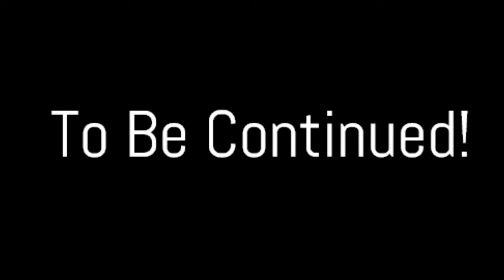The Lost Island Part 4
The Temporary Conclusion to Ark: The Lost Island

The Series will return once I have worked out why nothing is spawning.